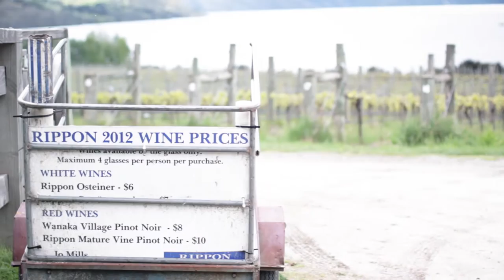A DAY IN RIPPON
Retour sur une de nos plus belles découvertes du Central Otago : le vignoble de Rippon à Wanaka​. Vu le paysage, les vignes ne sont pas à plaindre !
This is one of the New Zealand's most picturesque vineyard: come with us to discover Rippon in Wanaka!